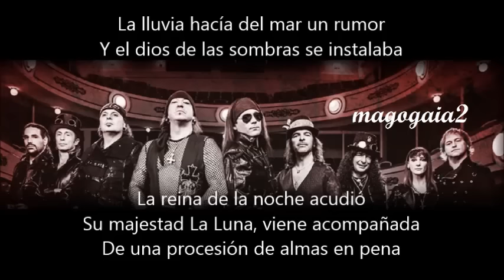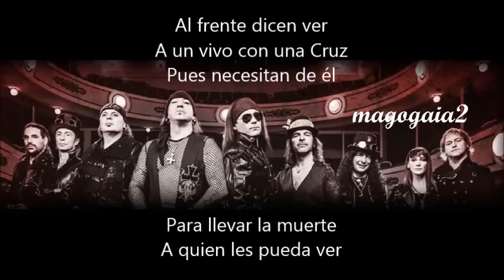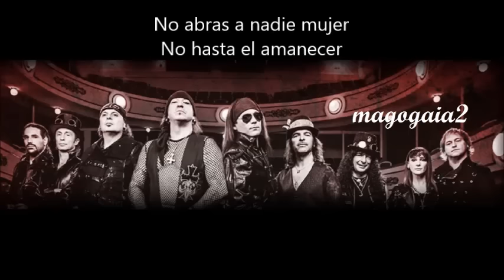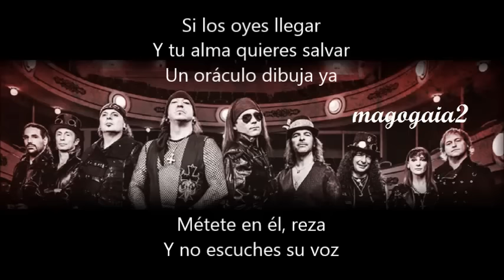Mägo de Oz - La Santa Compaña 2015 (Lyrics/Letra) ''Finisterra Opera Rock''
Adelanto en el programa de rne3 ''El Vuelo del Feníx'' de la cancion La Santa Compaña de Mägo de Oz, que dará a conocer su reegrabacion de Finisterra con el nombre de Finisterra Opera Rock.
Cancion con la colaboracion de Manuel Escudero.